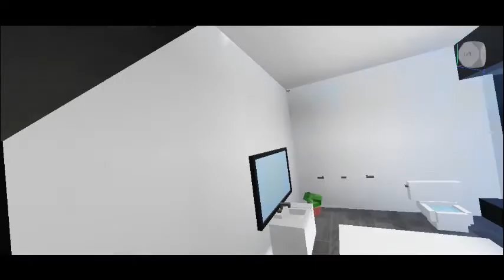nhà của vận tải nhật tiến nhưng có 9 chiếc thanh phương ngân